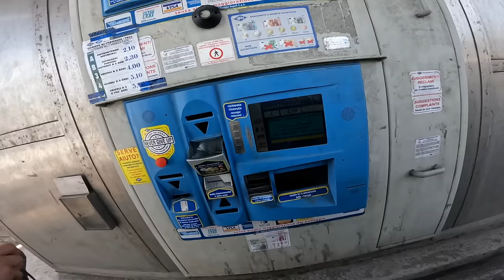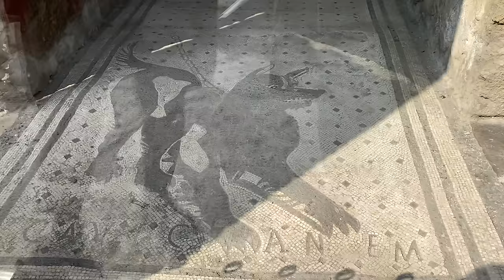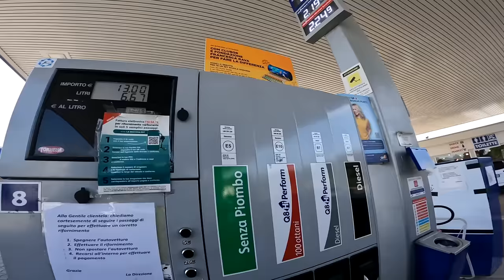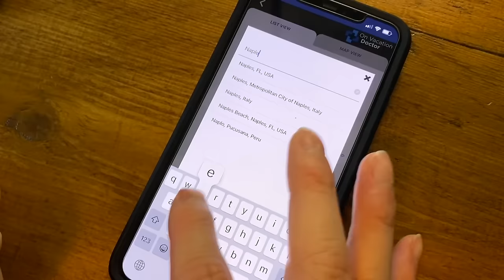WE'RE SO CLOSE! (But our bike won’t start…)🇮🇹 [S6-E7]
It is day 552 of our Guinness World Record attempt to become the Youngest Pair to Circumnavigate the Globe by Motorcycle! In this episode we have a disaster of a morning! First an ant invasion and then our bike won't start... what are we going to do?

📍Pompeii, Italy

NEW VIDEOS MON, WED & FRI (6pm BST)

LAVI
Trousers: Macna Ladies Equator Textile Jacket (Link unavailable)

Marc Travels
Onherbike
2Up and Overloaded
TAKE ME EVERYWHERE
Itchy Boots
Off She Goes
Charley Sinewan
Mototrek
ARiemann1
Freddie Dobbs
Usernamekate
RichyVida
LNR Moto
TheMissendenFlyer
Teapot One
Brake Magazine